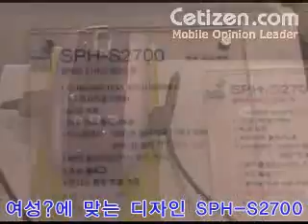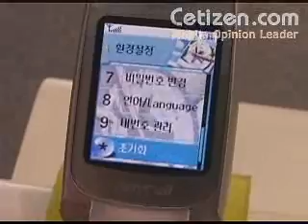Expo Comm Wireless Korea 2005 삼성 애니콜 부스 (2)